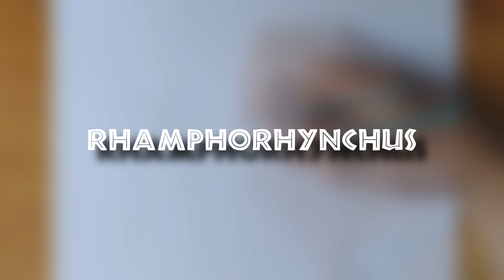¡Dibujando al Rhamphorhynchus de Mattel! Jurassic World Speed Drawing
Música utilizada:
TheFatRat & Anjulie - Close To The Sun